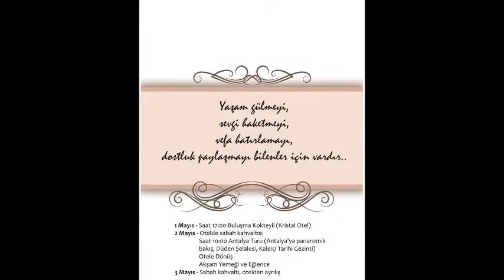40 Yıl Sonra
İzmir Eğitim Enstitüsü Beden Eğitimi Bölümü Mezunlarının 40. Yıl Antalya Buluşması